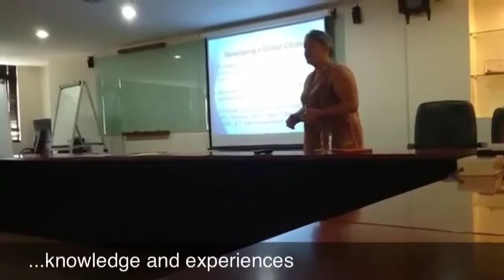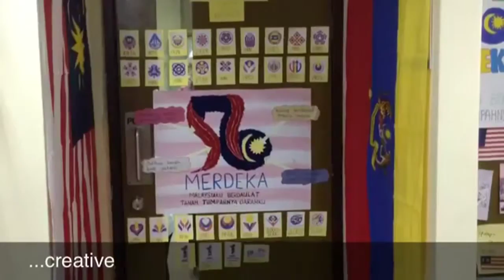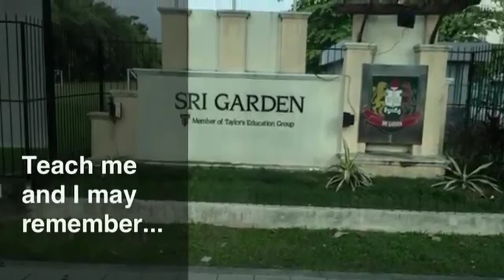A visit to Sri Garden International